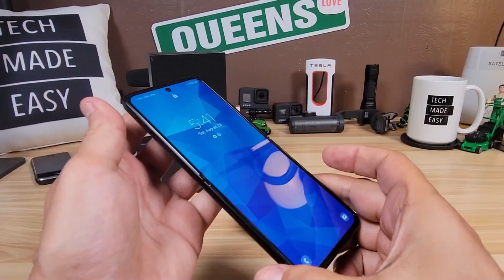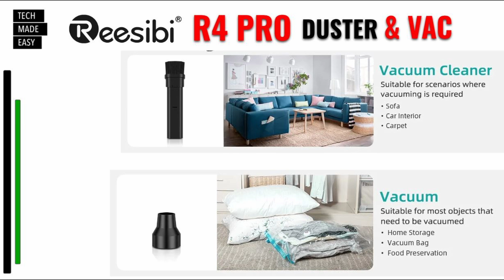Battery Air Duster and Vacuum by REESIBI R5 Air Duster PLUS R4 Air Duster and Vacuum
Product Links:

R4 Air Duster, Vac and more

R5 Air Duster

Using our links supports our channel at no additional cost to you, thanks in advance.

R5 Air Duster

Using our links supports our channel at no additional cost to you ( thank you )

NEED A LINK?  post a comment and we will get back to you.

Give the gift of Amazon to someone

Students try Amazon Prime for 6 months

Say Hi !

Intro Outro and other Music Credit:
Song: Two Face
Artist:  Causmic
Other Music:
Song Meet & Fun!
Artist: Ofshane
Song: She No Dull Beat
Artist: Nana Kwabena
Song Meet & Fun!
Artist: Ofshane
Song Timpani Beat